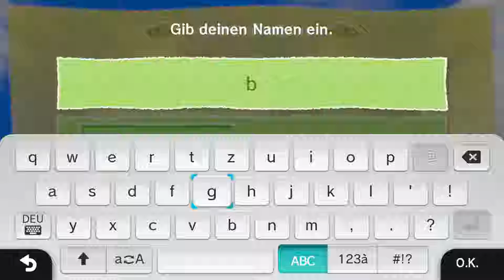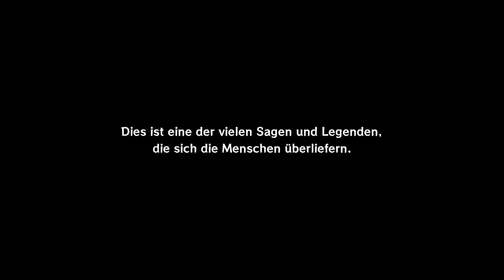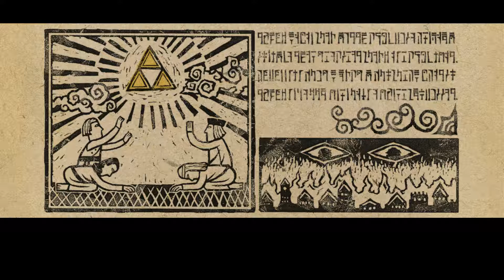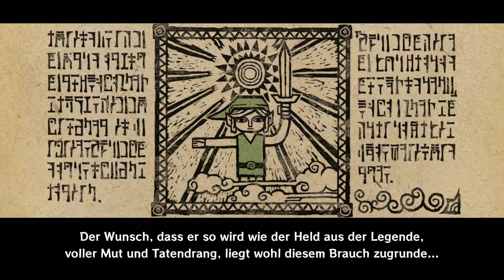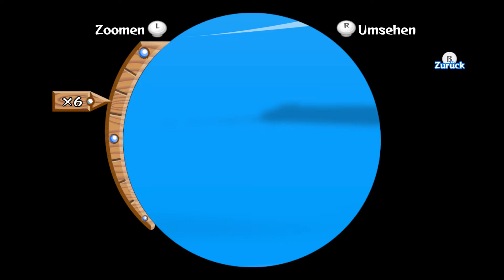The Legend of Zelda the Windwaker HD ,WiiU lets play # 1 (Schweiz)